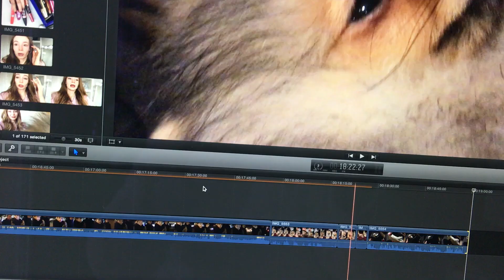VLOGI DO KOŃCA ROKU? | VLOGMAS #23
-  SPRZĘT -

Aparat, którym nagrywam filmy: Canon 600D
Vlogi nagrywam: iPhone 6s plus